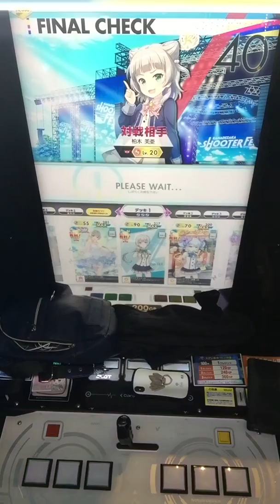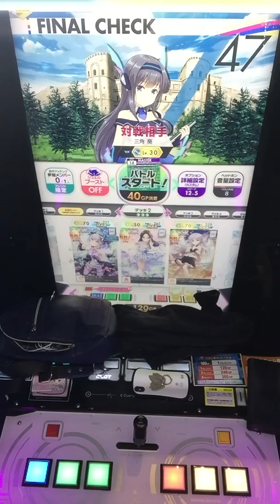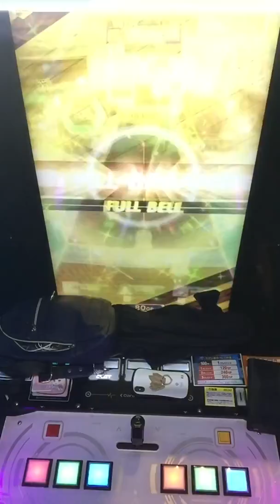【オンゲキ】maeBaとタイマン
player:chr & misty☆Ba

1曲目:FD、2曲目:グドレ(ミラー)
FD、0:28~/グドレ、3:41~